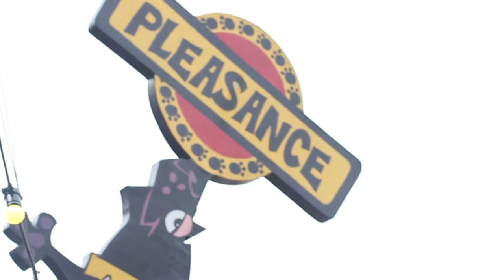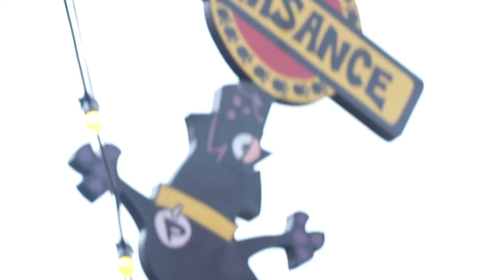Pippa Evans chats about Showstopper! The Improvised Musical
Pippa Evans from Showstopper: The Musical joins Susan Calman and Felicity Ward on Live at the Pleasance!